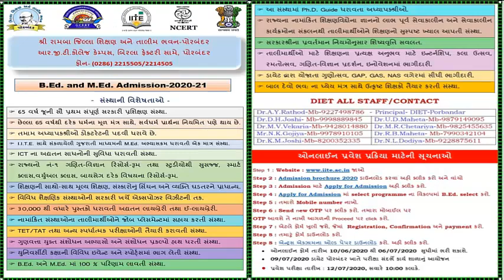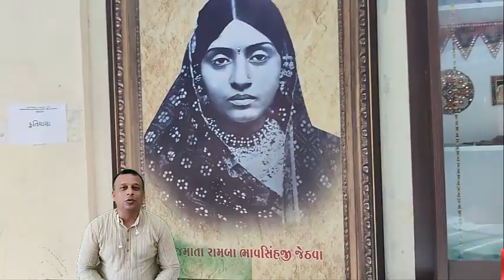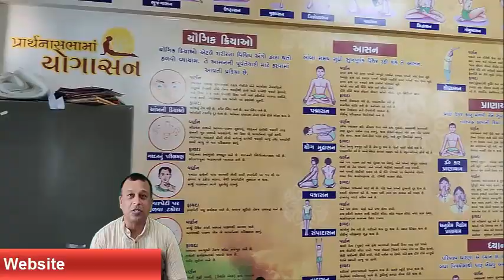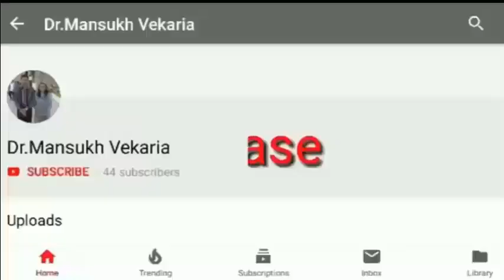Pesented by :Dr.A.Y.Rathod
B.Ed M.Ed_Admission_2020_21_from I.I.T.E.Gandhinagar_Guideline : Pesented by :Dr.A.Y.Rathod#B.Ed.
M.Ed. Admission-2020-21 from
I.I.T.E. Gandhinagar Guideline : Pesented by : Dr.A.Y.Rathod, Prepared by : Dr.M.V.Vekaria DIET-Porbandar
- DIET-PORBANDAR
સંસ્થાની વિશેષતાઓ
 65 વર્ષ જૂની સૌ પ્રથમ સંપૂર્ણ સરકારી પ્રશિક્ષણ સંસ્થા.
 છેલ્લા 65 વર્ષથી દરેક ધર્મના મૂળ મંત્ર સાથે, સર્વધર્મ પ્રાર્થના નિયમિત પણે થાય છે.
 તમામ અધ્યાપકશ્રીઓ ડોકટરેટની પદવી ધરાવે છે.
 I.I.T.E. સાથે સંકળાયેલી ગુજરાતી માધ્યમની M.Ed. અભ્યાસક્રમ ધરાવતી એક માત્ર સંસ્થા.
 ICT ના અદ્યતન સાધનોની સુવિધા ધરાવતી સંસ્થા.
 રાજ્યનો નં-૧ ગણિત-વિજ્ઞાન રિસોર્સ-રૂમ તથા સ્ટુડીયોથી સુસજ્જ, સ્માર્ટ ક્લાસ,વર્ચુઅલ ક્લાસ, બાયસેગ દરેક વિષયના રિસોર્સ-રૂમ.
 શિક્ષણની સાથો-સાથ મૂલ્ય શિક્ષણ, સંસ્કારોનું સિંચન અને વ્યક્તિ ઘડતરને પ્રાધાન્ય.
 વિવિધ શૈક્ષણિક સંસ્થાઓની સરકારી ખર્ચે એક્સપોઝર વિઝીટની તક.
 ૩૦,000 થી વધારે પુસ્તકો ધરાવતી અદ્યતન લાયબ્રેરી તથા ઈ-લાયબ્રેરી.
 નામાંકિત સંસ્થાઓના તાલીમાર્થીઓને જોબ પ્લેસમેન્ટમાં સહાય કરતી સંસ્થા.
 TET/TAT તથા અન્ય સ્પર્ધાત્મક પરીક્ષાઓની તૈયારી કરાવતી સંસ્થા.
 ગુણવત્તા યુક્ત સંશોધન અભ્યાસો અને સંશોધન પ્રકલ્પો હાથ ધરતી સંસ્થા.
 યુનિવર્સીટી કક્ષાની વિવિધ ઇવેન્ટ અને સ્પોર્ટ્સમાં ભાગ લેતી સંસ્થા.
 B.Ed. અને M.Ed. માં 100 % પરિણામ લાવતી સંસ્થા.
 આ સંસ્થામાં Ph.D. Guide ધરાવતા અધ્યાપક્શ્રીઓ.
 રાજ્યના નામાંકિત શિક્ષણવિદ્દોના જ્ઞાનનો લાભ પૂર્વ સેવાકાલીન અને સેવાકાલીન કાર્યક્રમોના સંકલનથી તાલીમાર્થીઓને શિક્ષણનો સુસ્પષ્ટ ખ્યાલ આપતી સંસ્થા.
 સરકારશ્રીના પ્રવર્તમાન નિયમોનુસાર શિષ્યવૃત્તિ સવલત.
 તાલીમાર્થીઓ માટે શિક્ષણના પ્રત્યક્ષ અનુભવ માટે ઇન્ટર્નશિપ, કલા ઉત્સવ, રમતોત્સવ, ગણિત-વિજ્ઞાન પ્રદર્શન, ઇનોવેશનમાં ભાગીદારી.
 ડાયેટ દ્વારા યોજાતા ગુણોત્સવ, GAP, GAS, NAS વગેરમાં સીધી ભાગીદારી.
 બાલ દેવો ભવ: ના ધ્યેય મંત્ર સાથે ઉત્કૃષ્ટ શિક્ષકો તૈયાર કરતી સંસ્થા.

DIET ALL STAFF/CONTACT
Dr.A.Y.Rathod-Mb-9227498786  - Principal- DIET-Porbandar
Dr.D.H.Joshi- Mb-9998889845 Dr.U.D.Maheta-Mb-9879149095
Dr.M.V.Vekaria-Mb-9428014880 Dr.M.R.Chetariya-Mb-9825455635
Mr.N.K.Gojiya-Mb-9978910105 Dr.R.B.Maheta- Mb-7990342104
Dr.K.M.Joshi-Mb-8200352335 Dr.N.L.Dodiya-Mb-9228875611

Step 2 : Admission brochure 2020 ડાઉનલોડ કરવા અહી ક્લીક કરો અને વાંચો
Step 3 : Admission માટે Apply for Admission અહી ક્લીક કરો.
Step 4 : Apply for Admission માં select programme ના વિકલ્પમાં B.Ed. select કરો.
Step 5 : તમારો Mobile number નાખો.
Step 6 : Send new OTP પર ક્લીક કરો. તમારા મોબાઈલ પર
OTP આવશે તે નાખી આગળની Proceed પર click કરો.
Step 7 : એટલે ફોર્મ ખુલી જશે, જેમાં  Registration, Confirmation અને payment કરો.
Step 8 : તમારું ફોર્મ ડાઉનલોડ કરો.
Step 8 : એન્ટ્રસ એક્ઝામના ઓલ્ડ પેપર ડાઉનલોડ કરો. અહી ક્લીક કરો.
• ઓનલાઈન ફોર્મ તારીખ 10/06/2020 થી 06/07/2020  સુધીમાં ભરી શકાશે.
• 09/07/2020 ડાયેટ પોરબંદર ખાતે પરીક્ષા સંદર્ભે કાર્ય શાળાનું આયોજન
• પ્રવેશ પરીક્ષા તારીખ : 12/07/2020, સવારે 10:00 કલાકે.
એન્ટ્રસ એક્ઝામના ઓલ્ડ પેપર ડાઉનલોડ કરો.